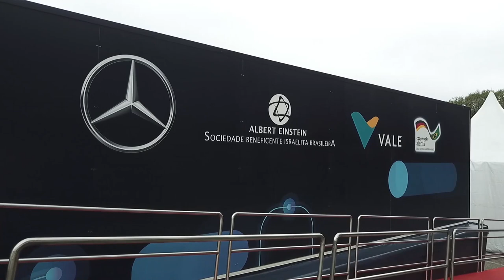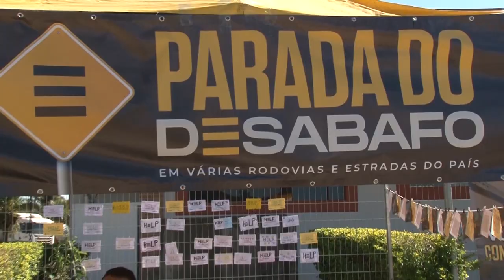Saúde do motorista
O dia a dia do caminhoneiro é nas estradas, transportando todo tipo de carga, Brasil afora. E quando o motorista encontra tempo para cuidar da saúde? Pensando nessa rotina incessante, a Mercedes-Benz colocou à disposição da turma do trecho a “Carreta da Saúde”. A iniciativa tem por objetivo proporcionar aos motoristas a possibilidade de realizar exames, fundamentais para detecção de algumas doenças, além de tratamentos e orientações sobre prevenção. Assista à reportagem para obter mais informações sobre a carreta itinerante e cuide-se!